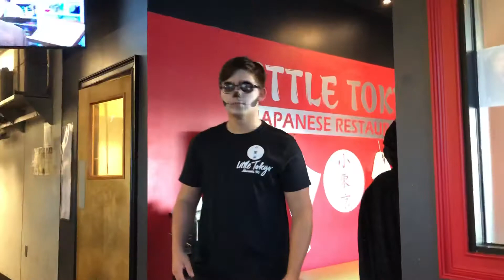Lydia doing Halloween Face painting